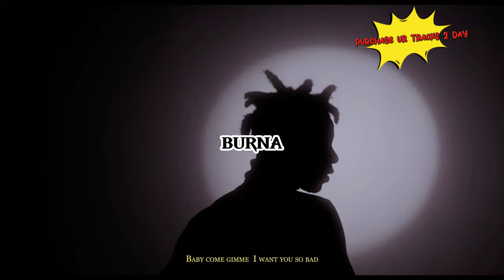[FREE] Afrobeat Type Beat x Dancehall Type Beat - "BURNA"